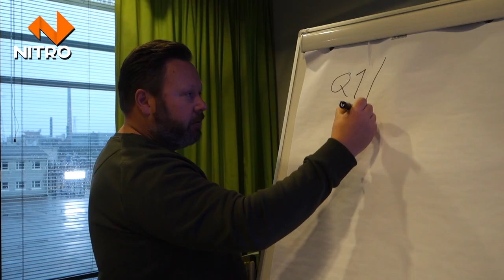Nitro Games Kickoff 2020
Twentytwenty is here! 🎇And so are we! 🧡 Nitro Games kickstarted this year by gathering all offices together to enjoy good food, exciting museum, and most of all, workshops and team effort to plan for upcoming! 🤩
Keep following Nitro Games in Social Media to find out more about our latest releases, new game projects, open positions, and our daily life in the gaming industry! 🔥 👇